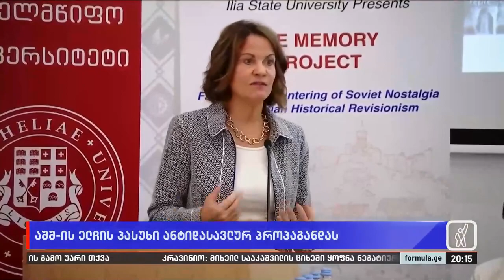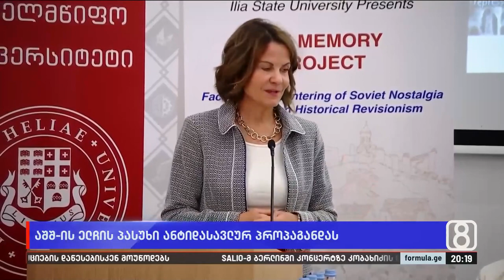აშშ-ის ელჩის პასუხი ანტიდასავლურ პროპაგანდას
▪️ ამერიკის ელჩმა „ქართული ოცნების“ რიტორიკას დეზინფორმაცია უწოდა —  დიპლომატის განცხადებები მკაფიო იყო მმართველი პარტიის პროპაგანდისტული გზავნილების შეფასებისას